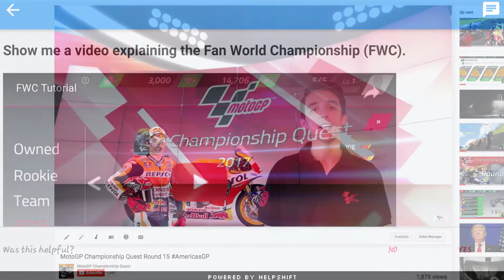2017 MotoGP Championship Quest News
MotoGP wasted no time in kicking off the 2017 Fan World Championship season which commenced on the 1st of January 2017 and will wrap up at the end of the calendar year. The extended season gives fans of MotoGP an outlet to enjoy the sport in the few months pre and post season.